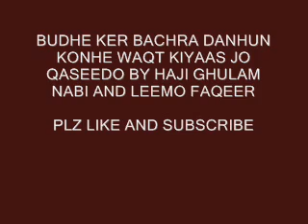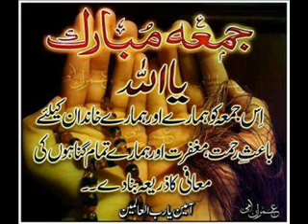budhe ker bachra daanhu qaseedo by haji ghulam nabi mahesar and leemo faqeer sindhi molood shareef